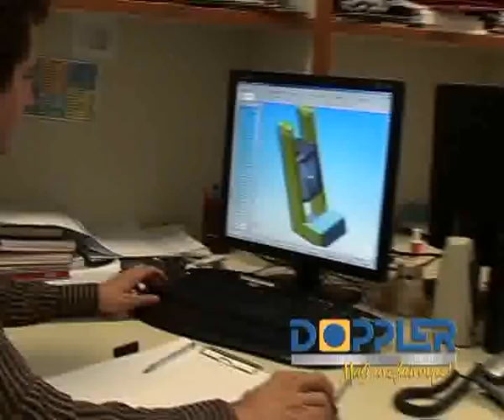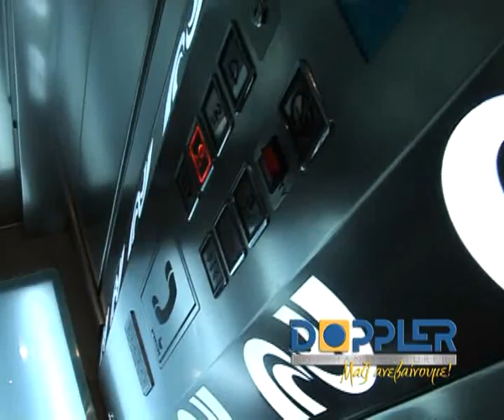Doppler Lift Manufacturing Παρουσίαση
Η Doppler είναι μια σύγχρονη εταιρία κατασκευής εξαρτημάτων ανελκυστήρων. Διαθέτει σύγχρονο εξοπλισμό ικανό να παράγει ποιοτικά προϊόντα. Η Doppler είναι σε θέση να διαθέτει στους πελάτες της μια μεγάλη ποικιλία εξαρτημάτων για κάθε τύπο ανελκυστήρα ακόμα και ολοκληρωμένα πακέτα ανελκυστήρων.